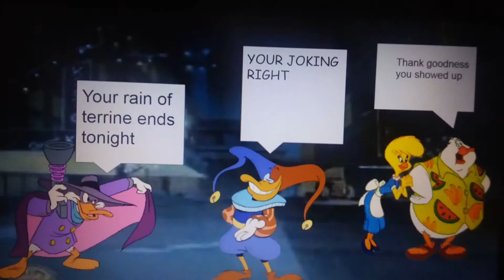my very own animated Darkwing Duck short